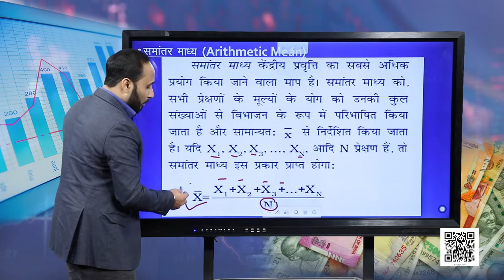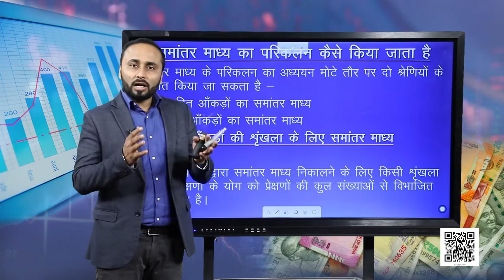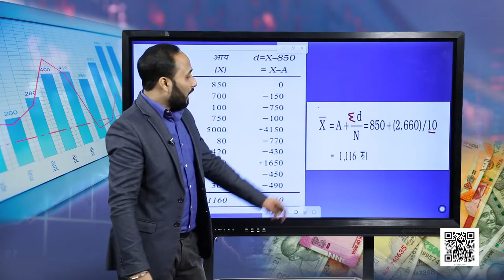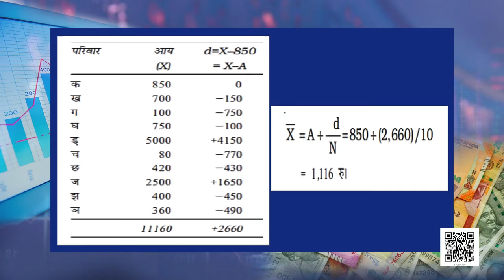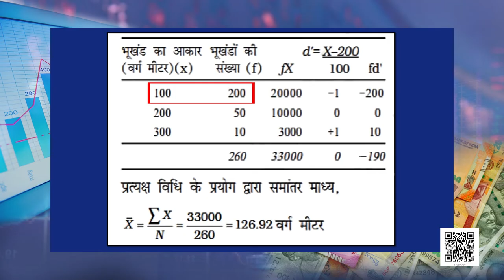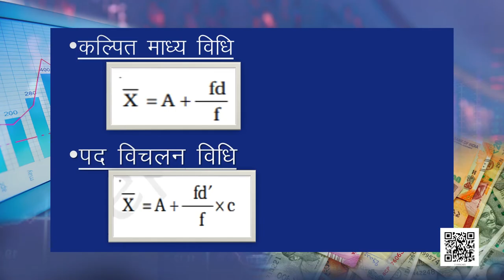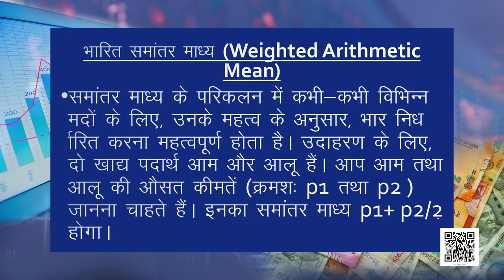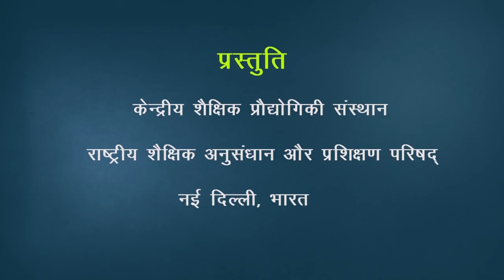कक्षा 11. अर्थशास्त्र में सांख्यिकी: पाठ 5. केंद्रीय प्रवृत्ति की माप (भाग 1)